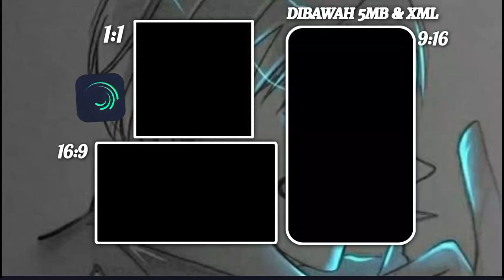PRESET JJ ALIGHT MOTION🗿|| 3 UKURAN - DJ CINTA SATU MALAM 🎧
Link Preset Cek YouTube 👇🏻

Informasi foto Anime : 👇🏻🎧

Supaya Channel Ini Bisa Lebih Baik Lagi Kedepan-Nya Dan Seterusnya

Saya Mengambil Preset Dari Orang Lain Dan Tag Orang Tersebut!

Saya Hanya membagikan Link Preset-nya Di Deskripsi 🗿